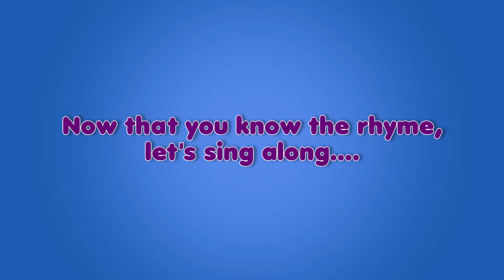A Little Girl - Nursery Rhyme with Karaoke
A little girl sets off somewhere and nobody knows where and this is what the sweet girl has to say about where she had been and what she has with her.